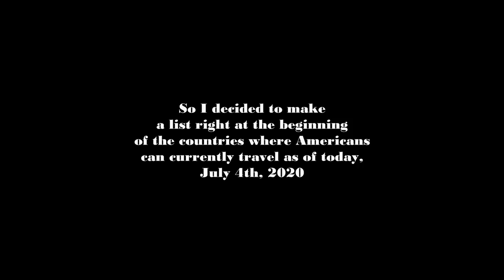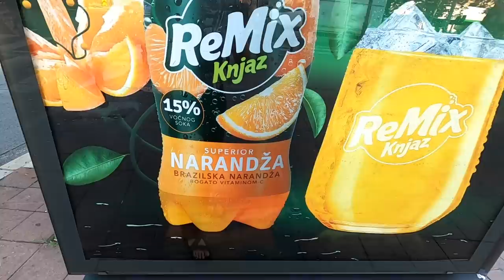Where Can Americans Travel in 2020? Info & Tips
The list of countries that United States citizens can travel to as of July 2020 is very short. For now it includes parts of Mexico, some Caribbean islands, the United Kingdom (quarantine required), Ireland (quarantine required), Belarus (quarantine required), Ukraine (quarantine required), Serbia, Kosovo, North Macedonia, Albania, Montenegro (possibly), Croatia (possibly), Turkey and Egypt. Here's an article with updated information about where American citizens can travel now, as well as later in 2020 And here's another website with updated info on the travel restrictions for almost every country in the world

Music during the video:

"Twisted Things 3" by Hakan Eriksson

Video created by Gabriel Morris, who is the owner of all video or photo content. Filmed with a GoPro Hero 8 Black